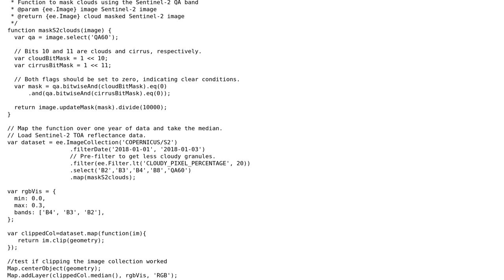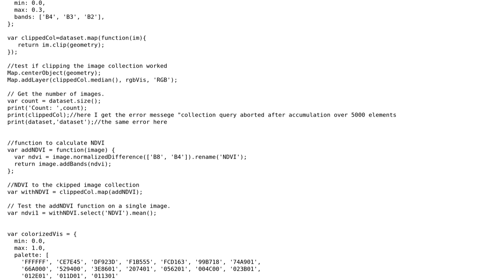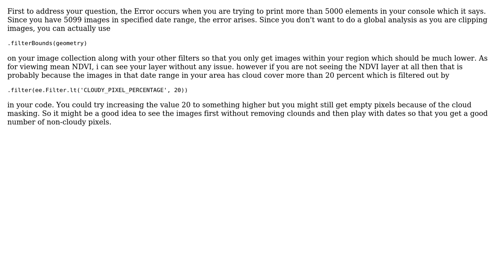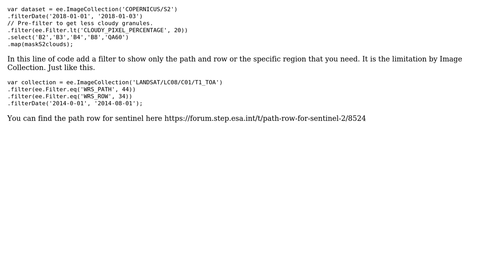GIS: Error -Collection query aborted after accumulating over 5000 elements (3 Solutions!!)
GIS: Error -Collection query aborted after accumulating over 5000 elements

With thanks & praise to God, and with thanks to the many people who have made this project possible! | Content (except music & images) licensed under CC BY-SA | Music | Images & others | With thanks to user Rishi user Reut user Nishanta Khanal user JonasV and the Stack Exchange Network Trademarks are property of their respective owners. You are responsible for your own actions.